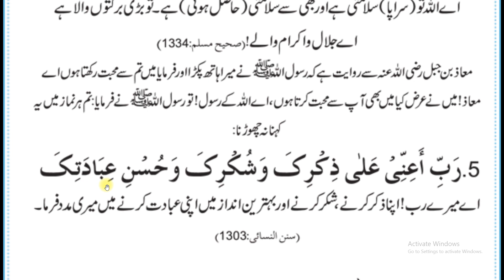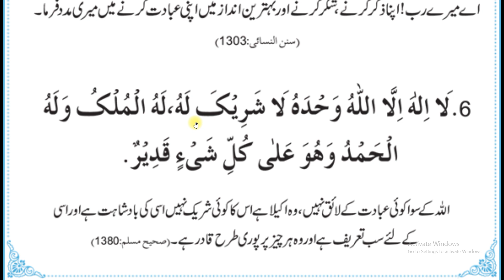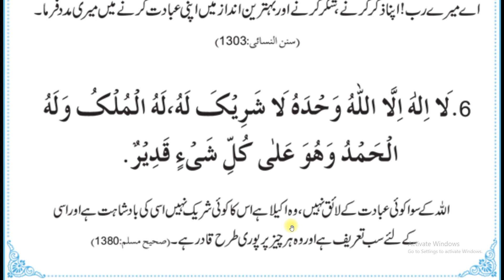Namaz k Baad Kay Azkaar || Important azkaar after salaah || Learn Word by Word